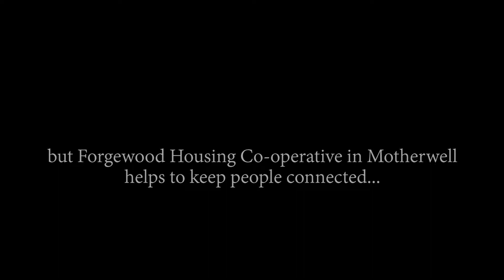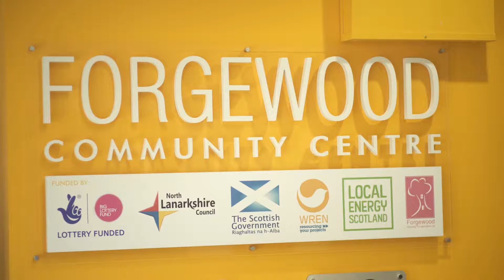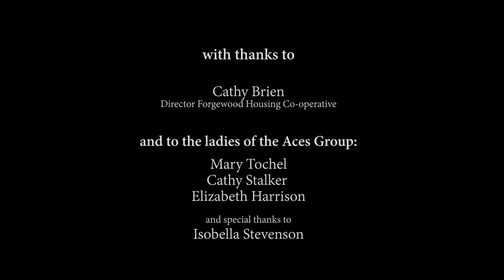Forgewood Housing Co-operative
A film about the work of Forgewood Housing Co-operative in Motherwell, Scotland on keeping people connected to combat loneliness and isolation.